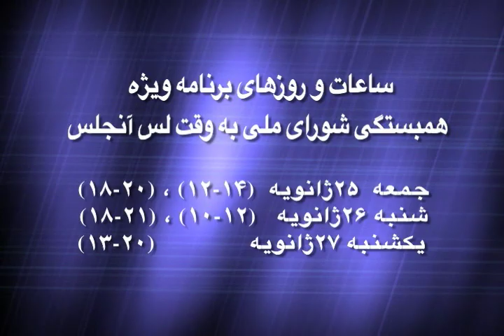آقای افشین جم برای کمیته موقت شورای ملی ایران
حمایت آقای افشین جم از کمیته موقت برای تشکیل مجمع شورای ملی ایران